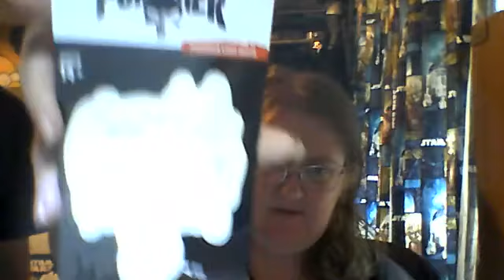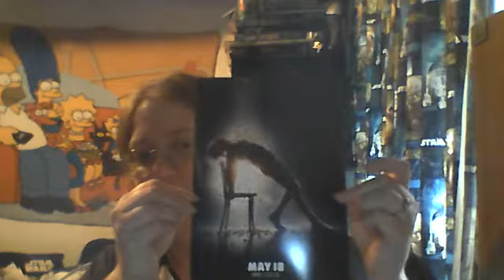random loot crate box unboxing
unboxing my surprise lootcrate box